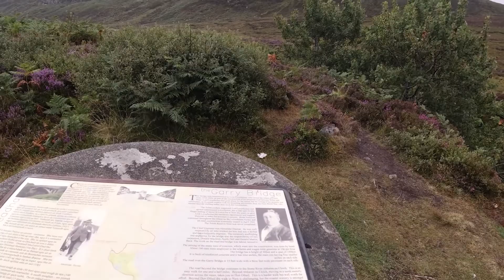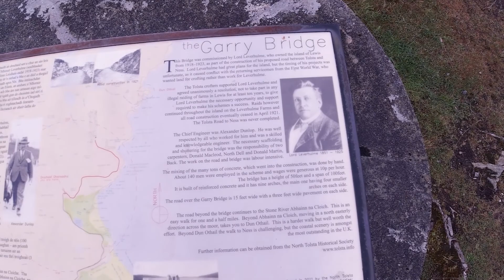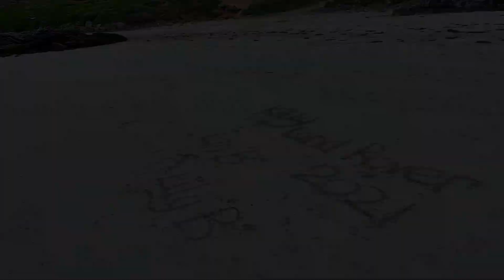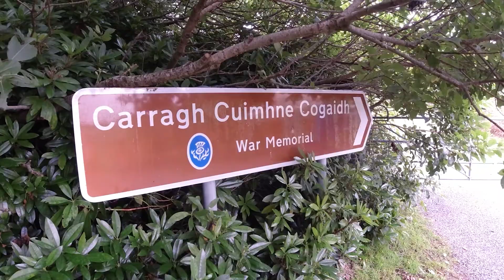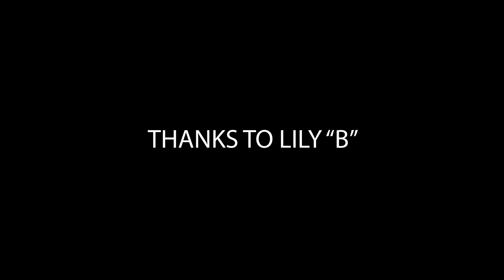SCOTLAND EP3 OUTER HEBRIDES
This is the final part of the 2021 Scotland adventure ending in a Land Rover failure, but we made it to the Outer Hebrides for Lily "B"'s birthday. we only spent 1 day and night there but it stole our hearts away a stunning destination.
this is just a small glimpse into our holiday.